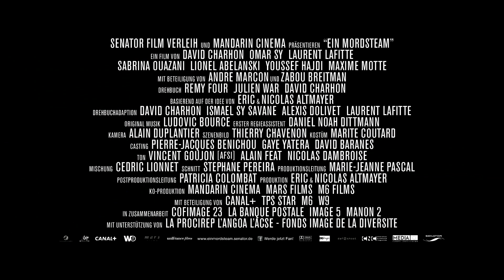EIN MORDSTEAM | Offizieller deutscher Trailer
EIN MORDSTEAM ab 21. März im Kino!

Ousmane (OMAR SY) ist mit seiner Jeans, der Kapuzenjacke und einer großen Klappe alles andere als ein Vorzeigepolizist, aber sein Revier ist ja auch die berüchtigte Pariser Vorstadt Bobigny. Dort beschattet er seit sechs Monaten einen kriminellen Ring der Pariser Unterwelt und ist den großen Fischen auf der Spur. Als die Leiche der Frau von Frankreichs wichtigstem Industriellen in seinem Viertel entdeckt wird, erscheint plötzlich der versnobte François (LAURENT LAFITTE) von der Pariser Mordkommission auf der Bildfläche. Ousmanes Recherchen und dieser Fall scheinen in Verbindung zu stehen; dies zwingt die beiden Männer nun zur ungewollten Zusammenarbeit. Das Duo infernale: ein unkonventioneller Vorstadtbulle mit Prinzipien und ein triebhafter Schreibtischhengst mit Standesdünkel -- Chaos bei den Ermittlungen ist vorprogrammiert...